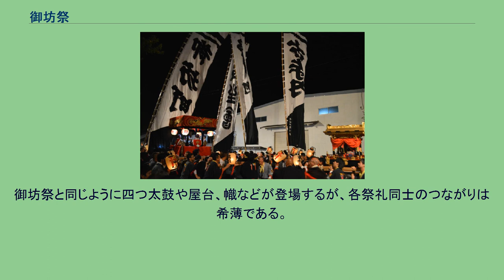御坊祭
御坊祭（ごぼうまつり）は和歌山県御坊市薗新町に鎮座する小竹八幡宮の例大祭。
毎年10月4日宵宮、5日本宮の祭礼日固定で催行されており、古くから「人を見たけりゃ御坊祭」と言われるほどの日高地方最大の祭礼である。
祭礼様式は八幡宮放生會の流れを汲む「奴祭」で、祭装束も奴襦袢に腰巻姿で行われる。
現在、10組の氏子組のうち9つの組が奉納行事に参加し、神賑行事として獅子舞・奴踊等を奉納する。
また、余興奉納で「四つ太鼓」と呼ばれる太鼓台が登場し、「乗り子」と呼ばれる、歌舞伎の隈取りと同様の厚化粧をした少年4名が乗り込み、太鼓を曲芸的に叩く。
宵宮は傘揃え式とも呼ばれ、各組が所有する傘鉾が小竹八幡宮の境内に並べられる。
午前中は各組が地区内を巡行し、正午より中組から順に春日組まで宮入が行われる。
御坊町は日高別院にて奉納を行うため宮入は行わない。
夜は県道185号線にて若連行事と呼ばれる各組四つ太鼓のみが参加するパレードが行われる。
これは祭礼そのものとは無関係の余興行事である。
朝から神輿渡御が行われ、神社を出立した神輿は美浜町にある御旅所を経て、市内を巡行する。
神輿一行は正午には神社に帰着し、午後3時より各組の宮入が行われる。
この日は宵宮と異なり、獅子舞や踊りは境内にて奉納を行うが、四つ太鼓は境内に入らず神社前の広場にて担がれ続ける。
宮入は各組1時間の持ち時間であり、最終組が終わるのは日付が変わる頃となる。
宮入では、境内にて奉納を終えた連中を広場に出すことにより宮入が終了してしまうため、祭りを続けたい四つ太鼓の担ぎ手達がそれを防ごうと進路を妨害する。
そのため宮入時間がしばしば伸び、終了が午前4時という年もあったが、近年は各参加者の自覚のもと、持ち時間の厳守に努めている。
御坊、日高地方は10月に祭礼が集中する。
御坊祭と同じように四つ太鼓や屋台、幟などが登場するが、各祭礼同士のつながりは希薄である。
^ 祭りの旗に組長の名　「個人寄贈だから」警察対処せず　和歌山・御坊 毎日新聞 2019年10月24日